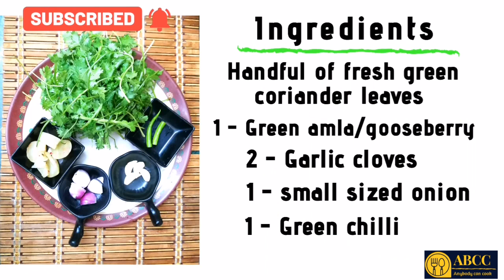AMLA & DHANIYE KI LAJWAB CHUTNEY|| INDIAN GOOSEBERRY & CORIANDER CHUTNEY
I have made this club vegetarian sandwich with lots of veggies, mayo & herbs. Serve them for breakfast, brunch or snack.
try my recipe.
for more such interesting recipes